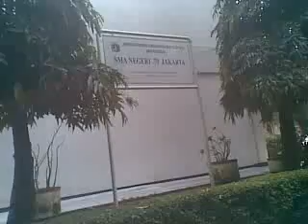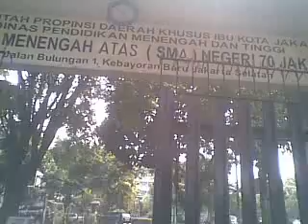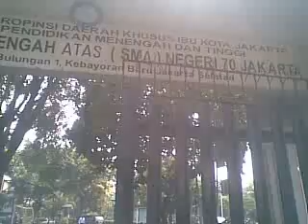Musni Umar: Bubarkan Komite Ilegal Selamatkan SMA 70 Jakarta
Pada 31 Januari 2013, Musni Umar dan jajaran pengurus Komite SMA 70 Jakarta periode 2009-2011 bersilaturrahim dengan kepala SMAN 70 untuk menyampaikan dua Putusan Pengadilan Negeri Jakarta Selatan yang terkait SMA 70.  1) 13 orang yang digugat dinayatakn melakukan perbuatan yang melanggar hukum. 2) Komite Musni Umar adalah sah. 3) Komite Ricky yang dibentuk atas rekayasa Pernon Akbar adalah tidak sah, sehingga seluruh perbuatan hukum yang dilakukan tidak sah.

Kedua, putusan PN Jakarta Selatan menghukum Bayu Soesetia, Sekretaris Komite SMAN 70, telah menyebarkan berita bohong dan melakukan perbuatan yang mencemarkan nama baik Musni Umar.

Ikuti tanggapan Musni Umar setelah bersama Dwi Daryoto, Ichwan Ramli, Yolanda Masnita, Totok, Ibu Christina, Agus Djuarta, dan lainnya bertemu Kepala SMAN 70 Jakarta